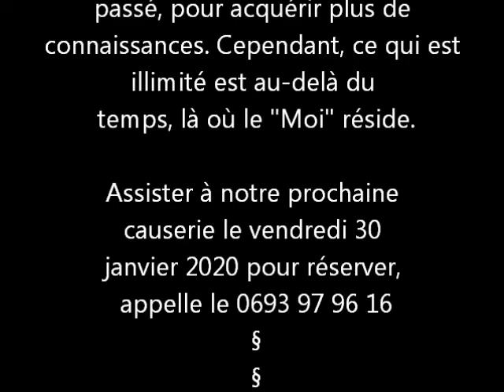L'entité "Moi" est-elle le résultat du passé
Conférence partage et dialogue  du 27 décembre 2019
la pensée fait exister le penseur qui croit être libre de la pensée,  mais en réalité  la  pensée est le résultat du passé qui  programme les actions présentes.